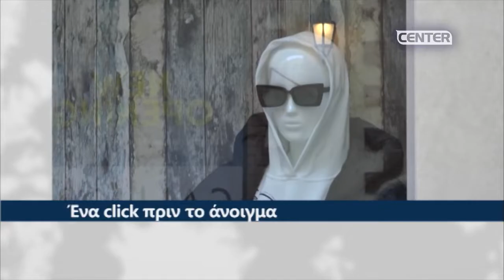Ένα click πριν το άνοιγμα η αγορά